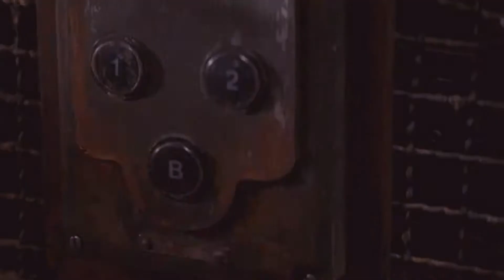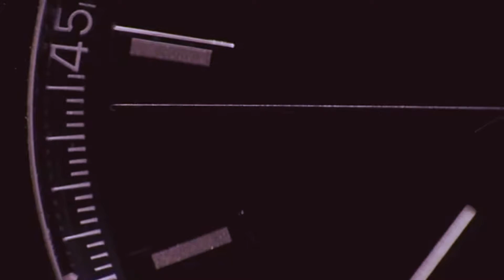Inception // How To Disappear Completely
It all starts with an idea.

Song: How To Disappear Completely by Radiohead